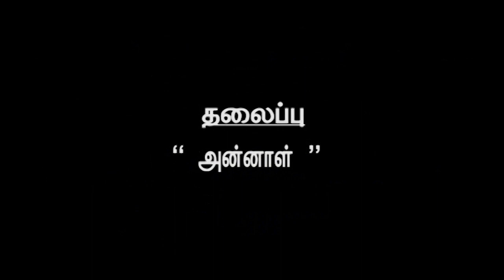திரு ஜான் பீட்டர் I MR JOHN PETER I JTK TV I 07/06 /2023